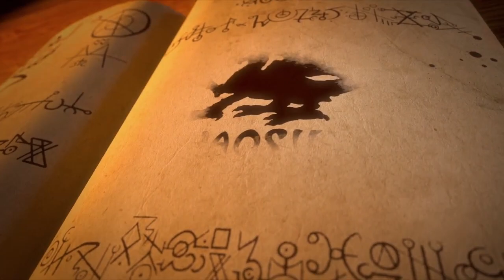A Cold Fire Within | Episode Two (2/12)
Our four investigators are back with a new episode of A Cold Fire Within!

Their search has taken them to the home of Ferdinand Argus, occult hypnotist,  and, it seems, to the stars beyond! Tune in weekly to watch live on Twitch.

Our Cast
• Keeper of Arcane Lore - David Naylor (@GoodShipFunTrip)
• Edie Cheong - Rachael Chee (@Rachael_Tad)
• Nick DeMartino - Daniel Richards (@DJRichards101)
• William Van der Ven - Jackson Heenan (@Actin_Jackson)
• José Castillo - James Coquillat (@RoboPelican)